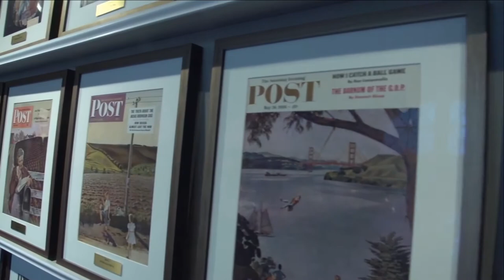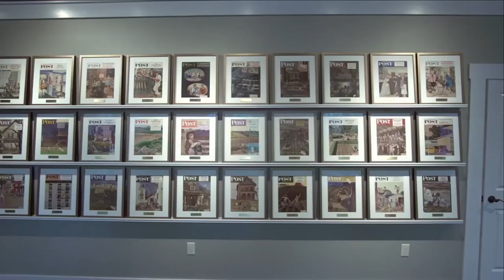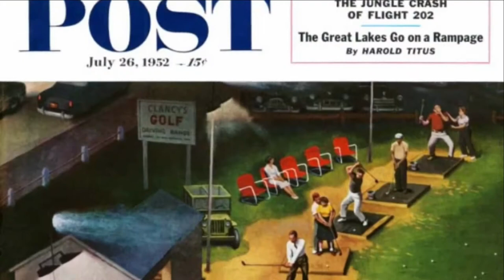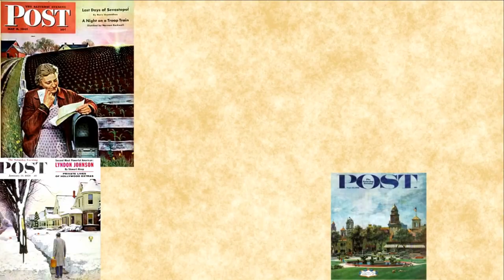Art Works by John Philip Falter